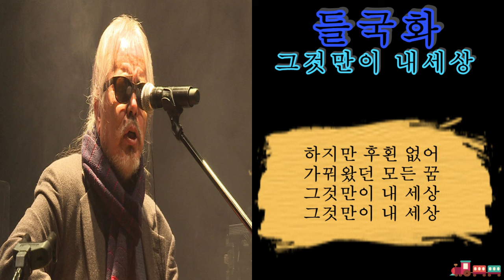들국화 - 그것만이 내세상